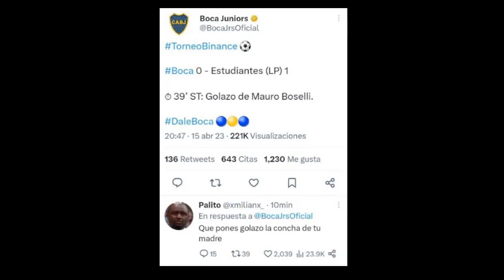TWITTER OFICIAL DE BOCA : GOLAZO DE BOSELLI ... TUVIERON QUE BORRARLO.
En la cuenta oficial de Boca Juniors twittearon golaso de Boselli  (que puso el 1 a 0 para Estudiantes LP)  y lo tuvieron que borrar por el repudio generalizado de los hinchas del xeneize.